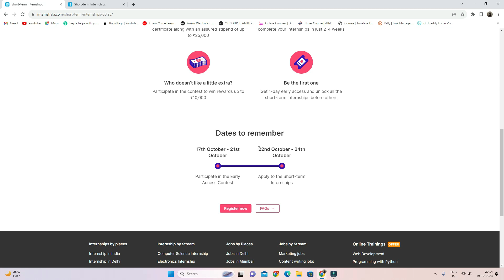Best Internship Opportunities of 2023 | Free Certificate + Training | Freshers | Apply For Free !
✨ Tags ✨
Best Internship Opportunities of 2023
best internships for college students
latest internship opportunities 2023
internships for students
paid internship 2023
paid internship
internships 2023
latest internships for students
free training and internships
internships 2023
how to apply for internships